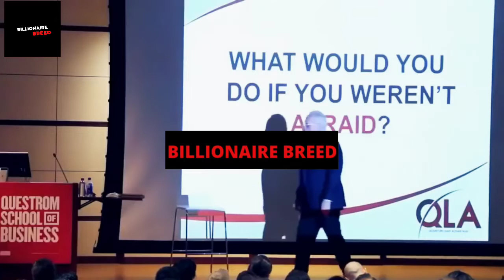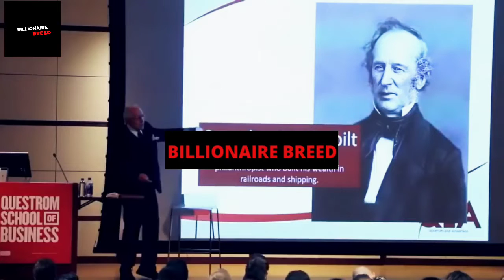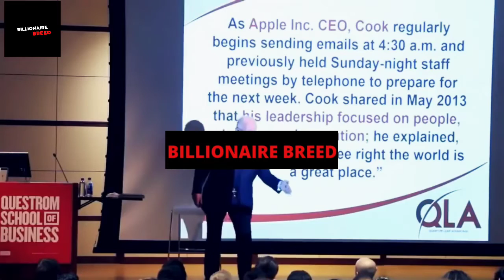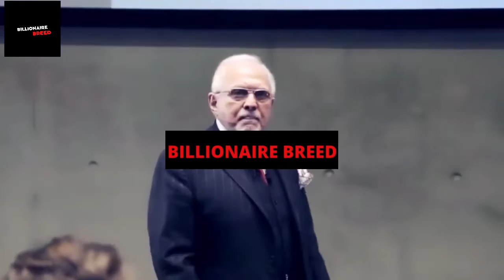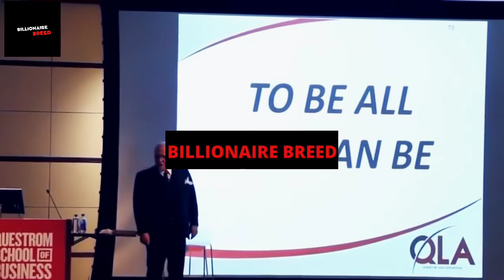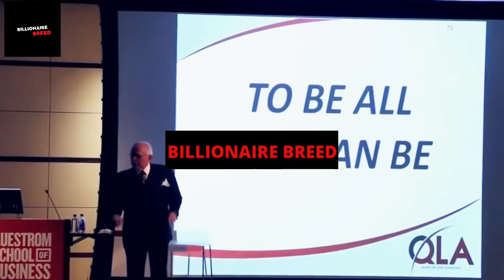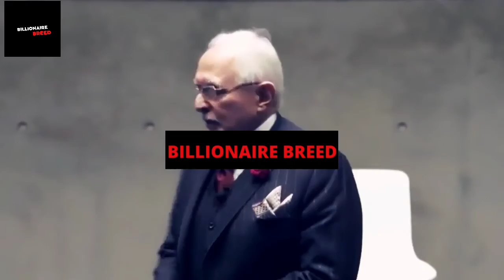Heavy Dose Of Dan (Part-3) - Dan Pena | Billionaire Breed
"How I Run 9 Different Profitable YouTube Channels and Make 7 Figures From Them"

Sir Dan Pena has made all his superb material free on his website danpena.co.uk
All the material is excellent and can be applied by anyone with no money, no education, no experience, no business knowledge to start from scratch and make millions or even billions of dollars.

Dan Pena is no doubt the greatest financial coach that ever walked this planet.

This channel will focus on sharing Dan's invaluable hard-core content to reach the maximum masses so that more and more people can break the chain of poverty and join the wealthy by benefitting from Dan's incredible QLA model.

Let's immortalize Dan Pena, the legend, and his legendary QLA Hard Core methodology.

CONTENT SOURCE
Dan Pena

All the information on this channel is published IN GOOD FAITH & for general information purposes only. Any action you take upon the information you find on this channel is strictly at your own risk.

These videos are made with the intention of educating others. Our understanding is that it is in correlation to Fair-Use under section 107 of the Copyright Act 1976, however, given that it is open to interpretation, if any owners of the content clips would like us to remove the video, we have no problem with that & will do so as fast as possible.